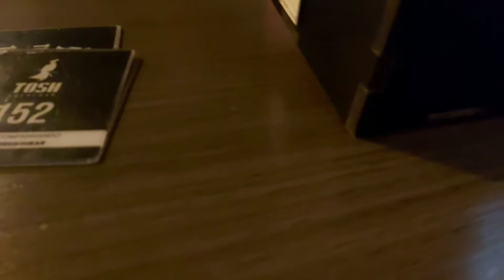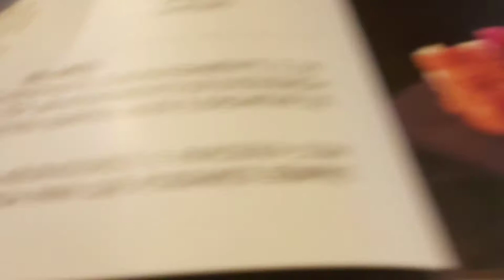MY FILIPINO in SUSHI EAT ALL YOU CAN in BRAZIL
How is brazilian sushi ? this is a kind of brazilian eatallyoucan they have some restaurants that you pay cheaper but is nit too much option like guioza and some kind of chinese food. hope you enjoy it. 🇧🇷🇧🇷🇧🇷